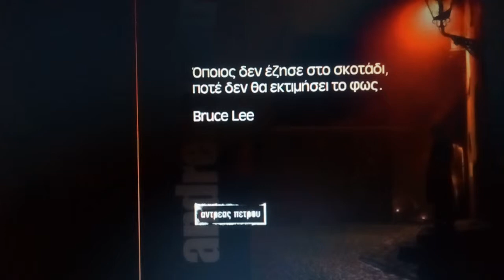(Καραμελέ) ΡΟΖΙΤΑ♥Μουσική/στίχοι:Σπήλιος Μ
Η φωνή με μία κιθάρα!* (Πρώτη εκτέλεση)